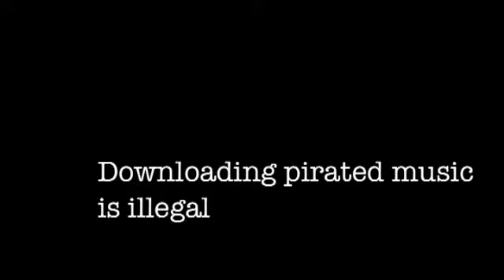Changing Faces, Changing Times, Changing Crimes (advert)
This is a short advert I made in 5th year at high school along with some people in my media class.

The advert, along with the teaser trailer, were submitted to F@CT's competition to create an advertising campaign focused on discouraging people from downloading files illegally.  Although our entry missed out on 1st place, it won the top prize for film that year.